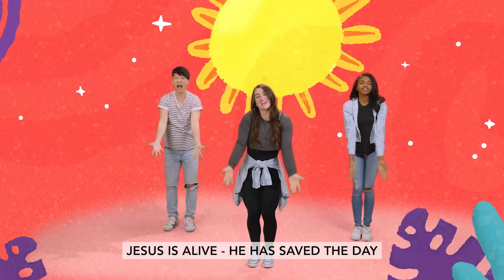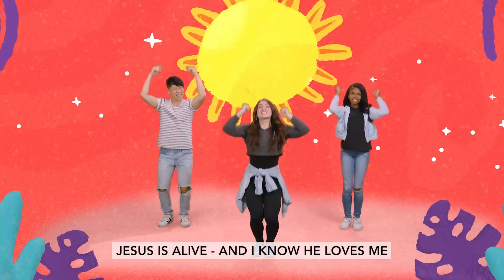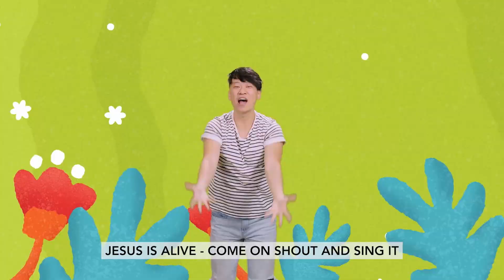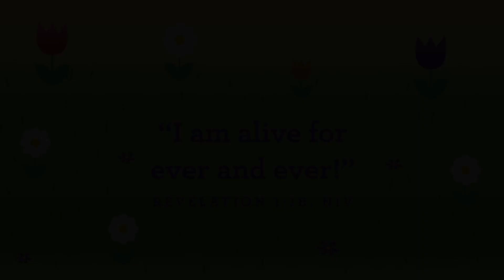Fearless Families: "1,2,3" - Preschool W2 - April 9, 2023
RESOURCE LINK IS BELOW.
Who is alive? Jesus is alive.